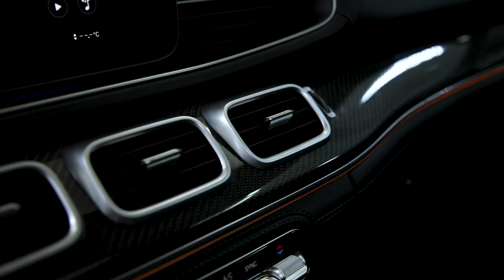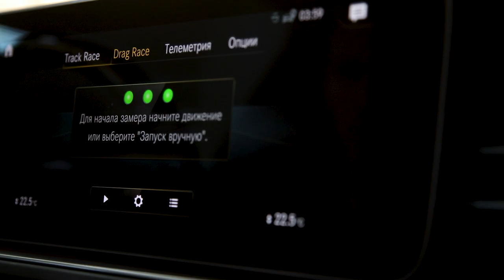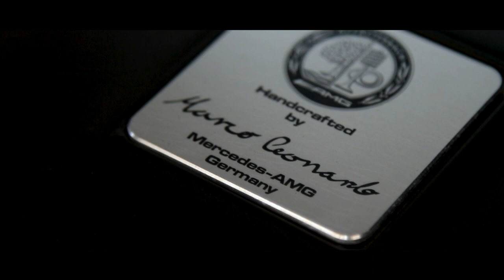ОБЗОР НА MERCEDES-BENZ GLS 63 AMG / PRO-TUNING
🔥 MERCEDES-BENZ GLS 63 AMG

Автомобиль в наличии

Год выпуска: 2020
Комплектация: GLS 63 4MATIC
Двигатель: 4.0 л/бензин
Мощность: 612 л.с.
Привод/трансмиссия: полный/автомат
Цвет кузова: белый
Цвет салона: черный

Pro-Tuning Auto Trade
 Краснодар:
📍Северная, 486/1

Москва:
📍Соколово-Мещерская, 25